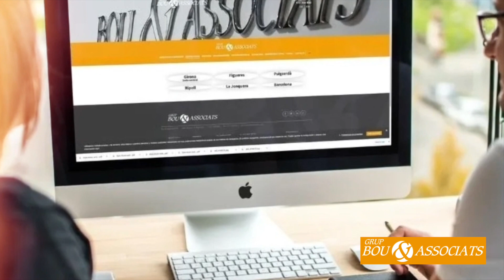Patrocinadors. Bou Asssociats.